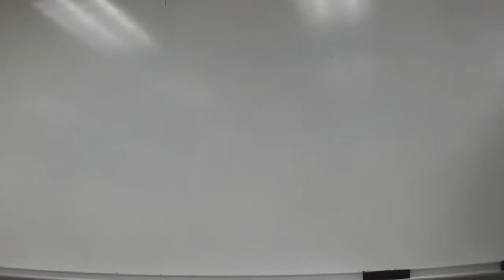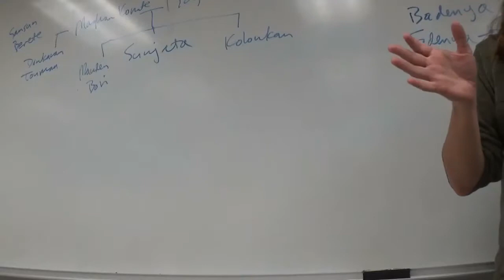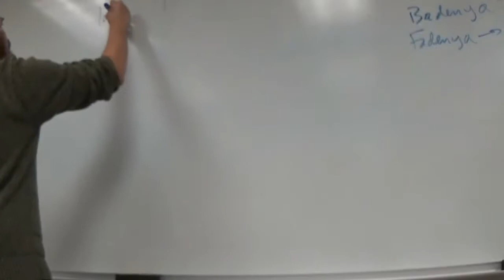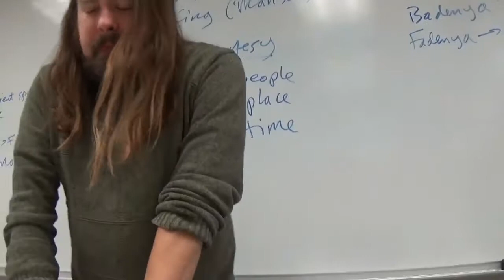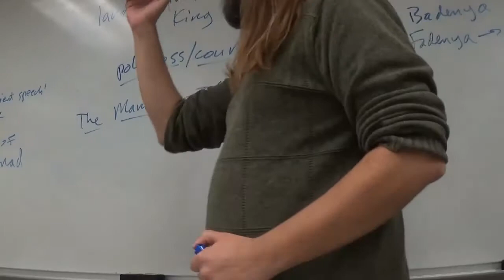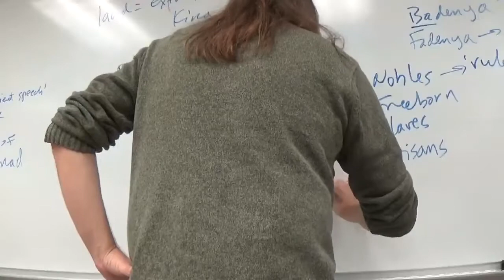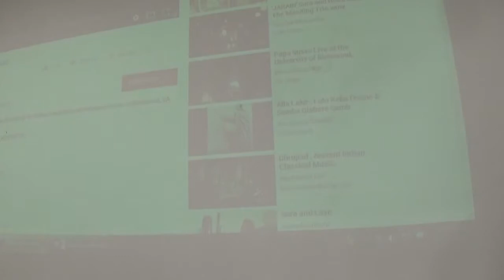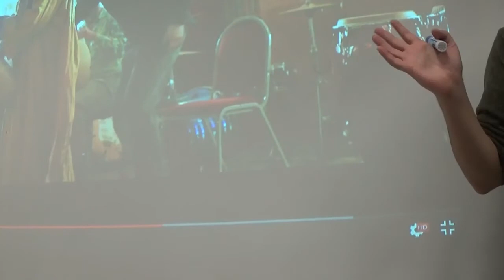World Lit I Epic of Sunjata II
Conclusion of class discussion of Epic of Sunjata.